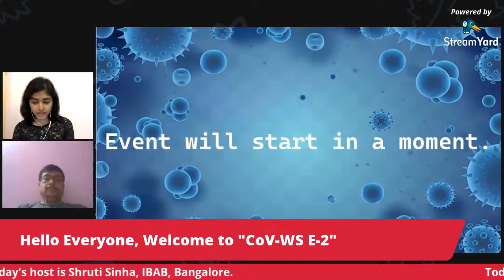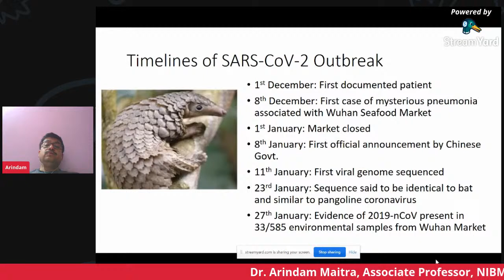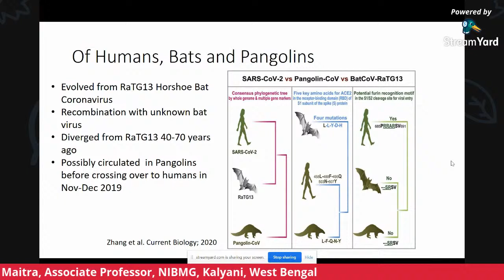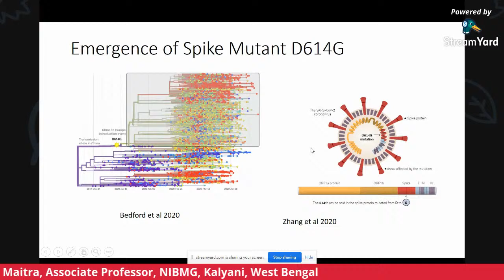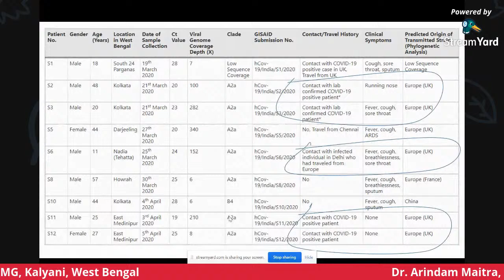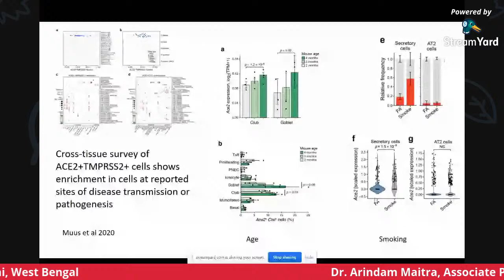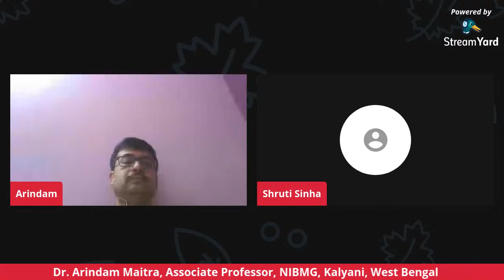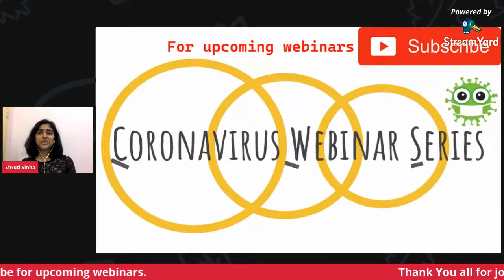CoV-WS E-2 | Dr. Arindam Maitra | Genomics of SARS-CoV-2: Implications for the Pandemic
The title of the video has been changed from "The Ever Mutating SARS-CoV 2" to Genomics of SARS-CoV-2: Implications for the Pandemic.
Webinar content will be same as earlier.